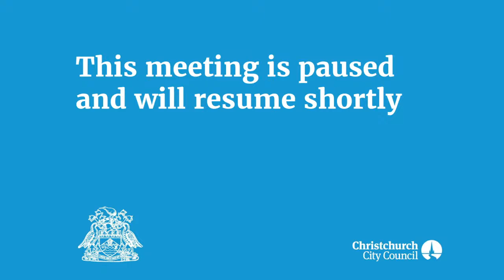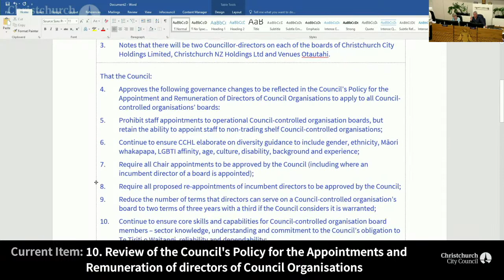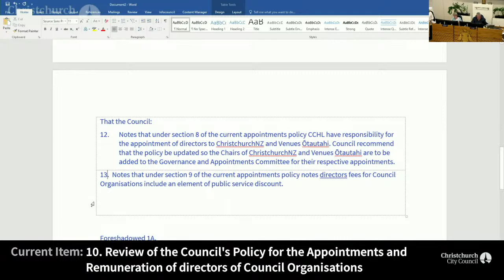25.01.23 - Item 10 - Review of the Council's Policy for the Appointments and Remuneration - Part 2